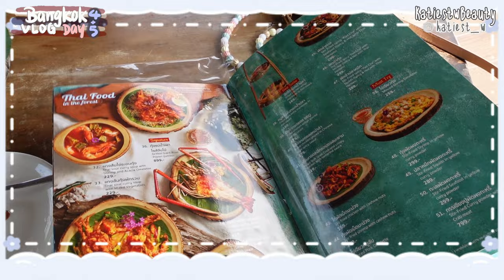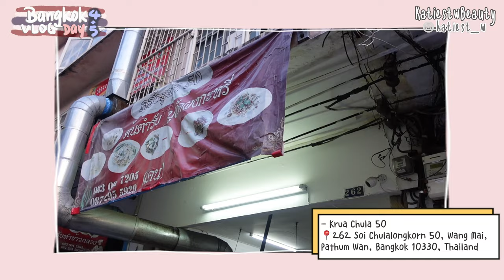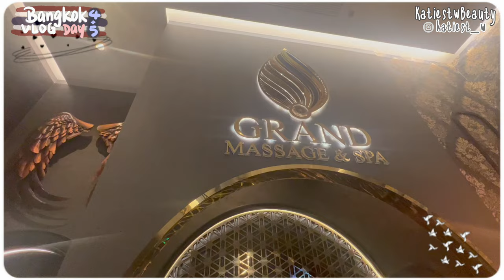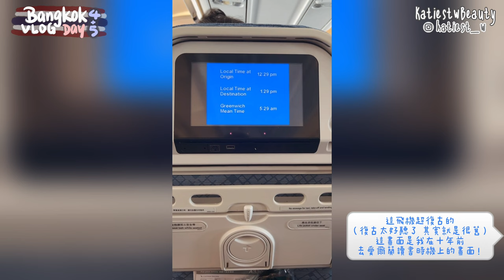| [VLOG] 泰國曼谷四人遊Day 4＋5👫🏻🇹🇭男友在房間監視我游泳？🏊🏻‍♀️超人氣網紅餐廳Bubble in the forest🫧🌳坐了一小時車去吃蟹肉飯 結果…？🤔考山路夜市醉酒現場🍻｜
🏨 Hotel: Aira Hotel Bangkok
📍14 Soi Sukhumvit 11, Khwaeng Khlong Toei Nuea, Watthana, Bangkok 10110 Thailand

🌟Bubble in the Forest Cafe🌟
📍170 Charoen Tha Alley, Bang Toei, Sam Phran District, Nakhon Pathom 73170 Thailand

🌟Krua Chula 50 蟹肉飯🌟
📍262 Soi Chulalongkorn 50, Wang Mai, Pathum Wan, Bangkok 10330, Thailand

🌟Khao San Market 考山路夜市🌟
📍161, 163 Khaosan Rd, Talat Yot, Phra Nakhon, Bangkok 10200 Thailand

🌟The One Streetbar Khaosan🌟
📍131 Khaosan Rd, Taladyod Phra Nakhon, Bangkok 10200 Thailand

Please give this video the THUMBS UP if you enjoyed this video,

♤PERSONAL IG: katiest_w
♧BEAUTY IG: katiestw_beauty